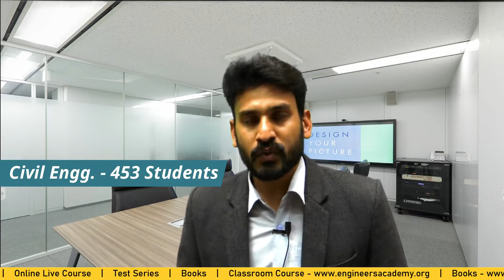APSC Mock Interview |APSC interview Guidance Program | EE/CE/ME | APSC Interview Preparation